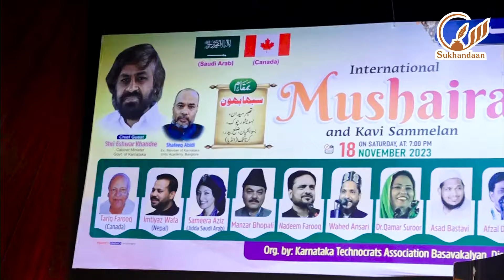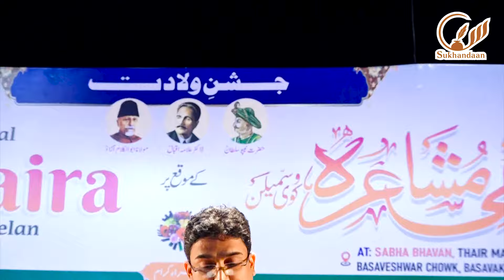Masroor Nizami | International Mushaira | Abdul Razzaq @Baba Chaudhary | Basavakalyan